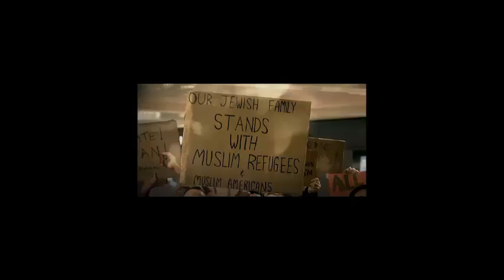5 things for Monday, January 30, 2017 Travel ban, Mosque Shooting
5 things for Monday, January 30, 2017 Travel ban, Mosque Shooting

It was a wild couple of days of chaos and confusion after President Trump signed his controversial travel ban. Not up to speed on what went down over the weekend? Here's a quick primer.

What happened?
President Trump signed an executive order Friday night to keep refugees from entering the country for 120 days and immigrants from seven predominantly Muslim nations out for three months. The countries affected are Iran, Iraq, Syria, Sudan, Libya, Yemen and Somalia. This is the "extreme vetting" Trump promised during the campaign, but it still seems to have caught folks by surprise. Team Trump apparently never ran the order by officials at the Justice Department. Homeland Security officials weren't given much guidance about how the order would be implemented or enforced. Thus the confusion and chaos. The ban snared green card holders and people with valid visas alike. Some travelers who were in the air when Trump signed the order weren't able to enter the country when they landed. Some were detained. Others were sent back to where they flew in from. Lawsuits began to fly and by Saturday night a federal judge had temporarily and partially blocked Trump's order.
How big is the backlash?
It's global. Hundreds showed up at airports across the country -- from New York to Atlanta to Dallas to Seattle -- to protest. Vocal crowds against the order gathered outside the White House. Foreign leaders slammed the ban. UK Prime Minster Theresa May said "we do not agree with this kind of approach." German Chancellor Angela Merkel called Trump herself and reminded the President of the United States' obligations to refugees under the Geneva Conventions. London Mayor Sadiq Khan called the ban "shameful and cruel." Canadian Prime Minister Justin Trudeau tweeted that refugees were welcome in Canada. Even some members of the President's own party joined in the melee. Sens. John McCain and Lindsey Graham said the ban would only help ISIS and other militant groups recruit more terrorists. Ohio GOP Sen. Rob Portman said Trump's so-called extreme vetting program "wasn't properly vetted." Most of the rest of the GOP was silent. CNN's Fareed Zakaria said the victims of the ban were the "roadkill of Trump's posturing." A petition to stop Trump's planned state visit to Britain has nearly 1 million signatures.
Is it legal?
That's the million-dollar question. Presidents have broad power in shaping immigration policy, but many critics feel parts of Trump's order are unconstitutional and discriminatory. There's already been pushback from the courts. A federal judge in New York granted an emergency stay for citizens of the countries included in the ban and rules they can't be removed from the United States. A federal court in Washington issued a stay stopping travelers being detained there from being sent back to their home country. Federal judges in Boston ruled officials can't detain a person on the basis of Trump's executive order. The Department of Homeland Security said on Sunday it will comply with judicial orders not to deport detained travelers.